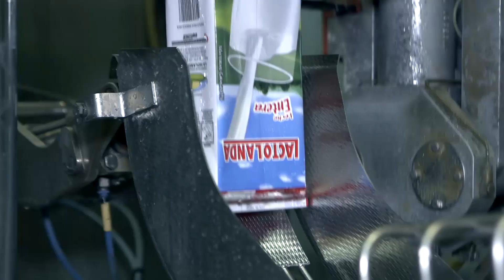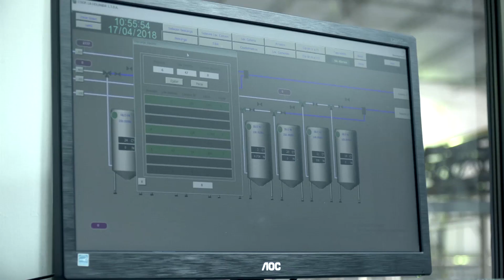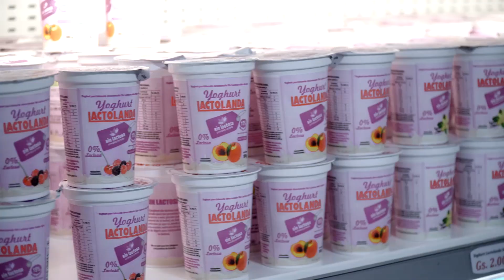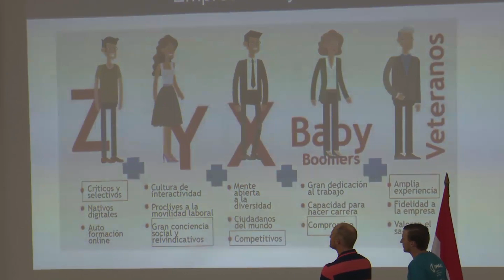La 4ª edición de la Cooprolanda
A continuación, se presenta un resumen de lo que se vio en esta nueva edición de la Expo Cooprolanda, con comentarios de directivos y expositores de la muestra.